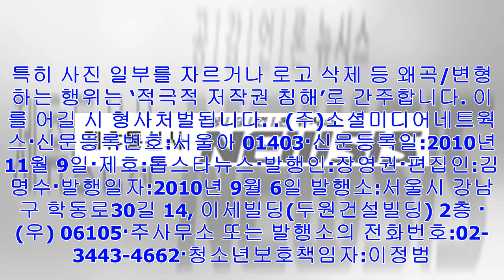[Breaking News]김향기 [hd포토], ' 물오른 미모 ' (신과함께)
뉴스홈 한국  스타  김향기  [톱스타뉴스=정송이 기자]  12월 18일 서울 송파구 신천동 롯데월드몰 아트리움에서 영화 ‘신과함께 - 죄와 벌’ 레드카펫 행사가 열렸다.   김향...